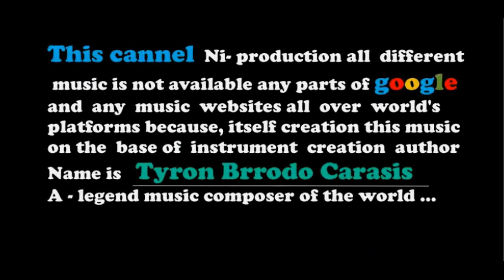Solly royalty free music